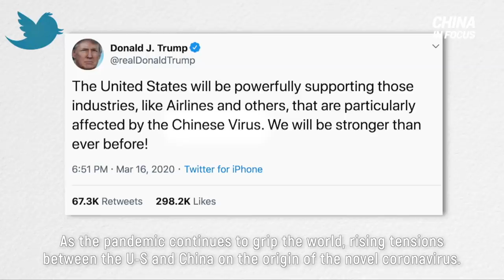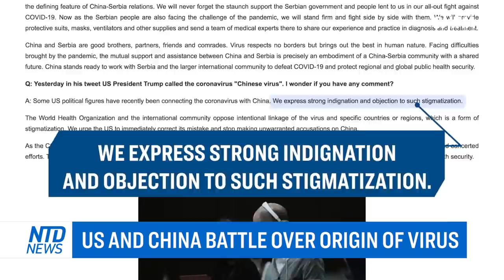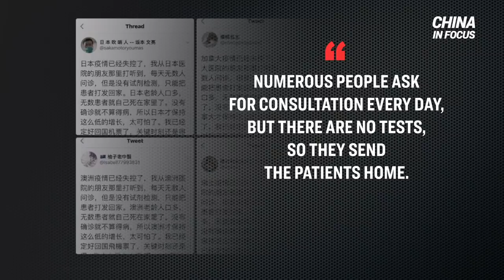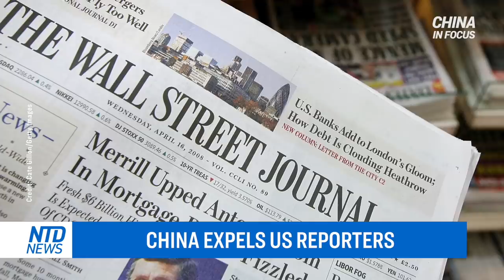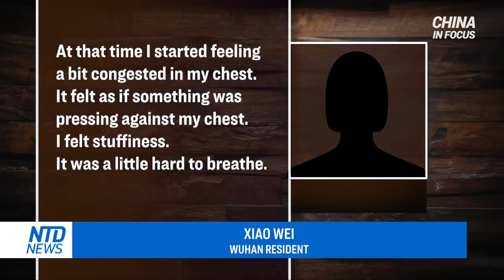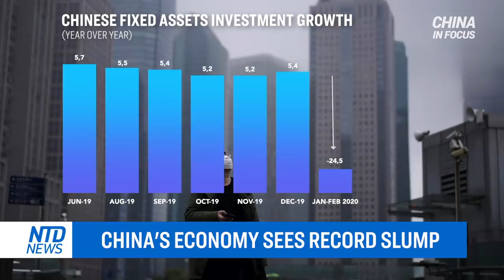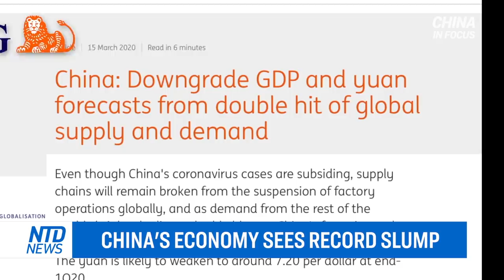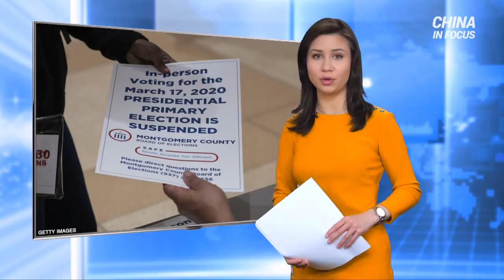US hits back after Chinese regime blames them for bringing coronavirus to China | China in Focus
As the pandemic continues to grip the world, rising tensions between the United States and China on the origin of the novel coronavirus (CCPvirus). Each blames the other.

A Wuhan woman is seeking medical help on social media, she told us she’s infected with coronavirus. But hospitals wouldn’t diagnose her and refuse to give treatment.

China’s economy has suffered a record slump in the first two months of the year amidst the pandemic. So what do the numbers mean?

The first people to receive an experimental coronavirus vaccine speak about their motivations to join despite the potential dangers of a new drug.

And New York’s mayor says he's strongly considering a "shelter in place" order for all city residents in an effort to curb the city's over-800 coronavirus cases.